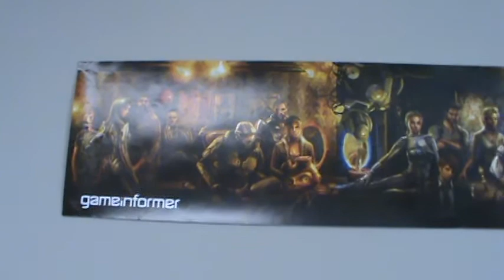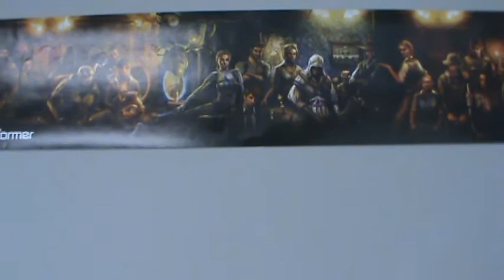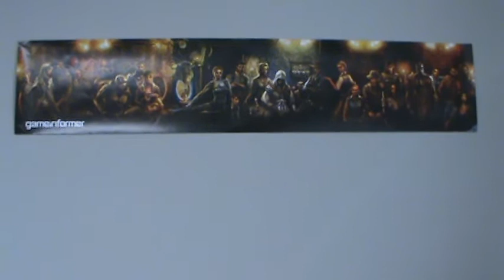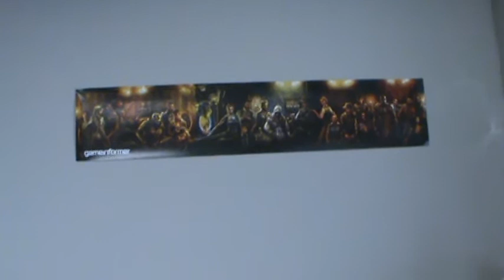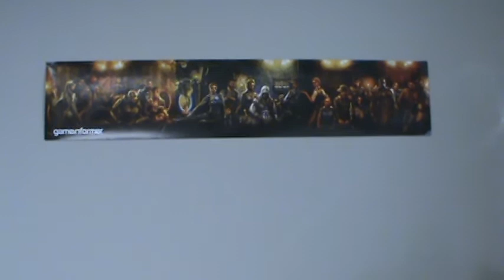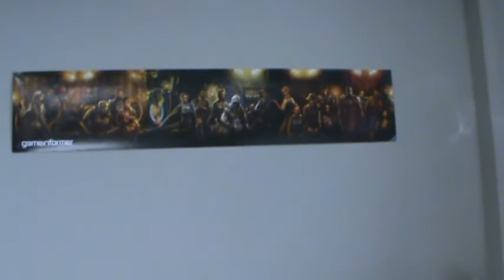Secret Artwork Revealed!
I reveal the special piece of art I ordered for my dorm